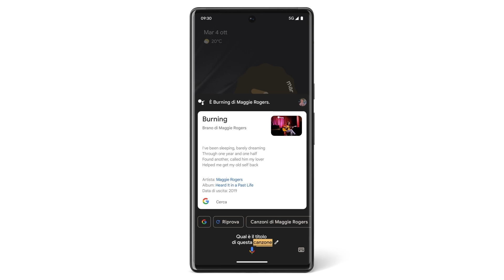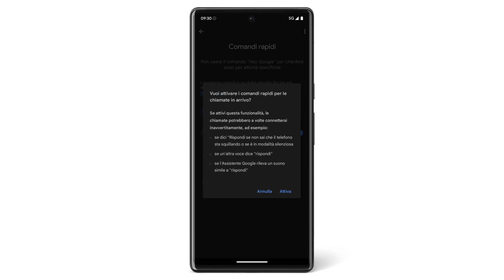Ricevere aiuto dall'Assistente Goggle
Guarda questo video per imparare a ricevere aiuto dall'Assistente Google sul tuo Pixel. Per ulteriori informazioni, visita il Centro assistenza Pixel all'indirizzo